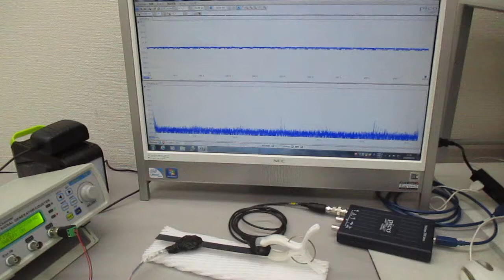メガヘルツの超音波発振制御プローブの基礎実験（超音波の相互作用） ultrasonic-labo